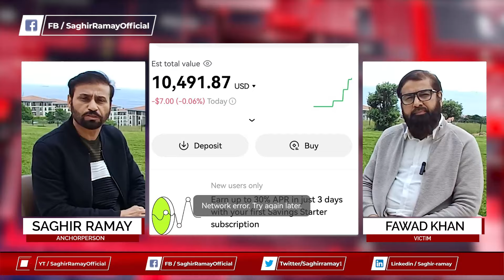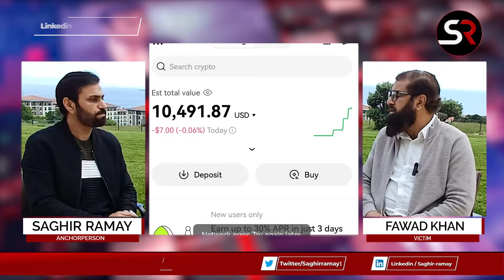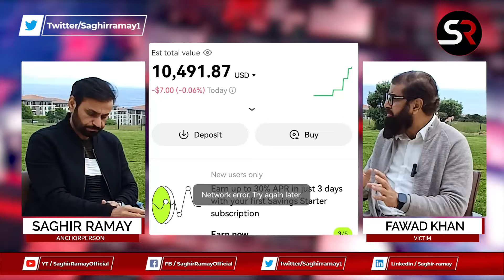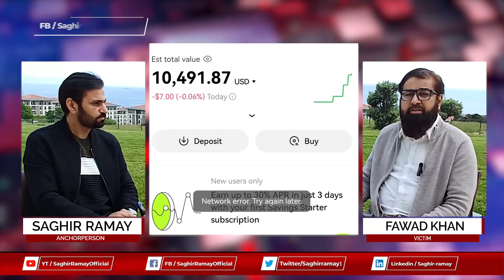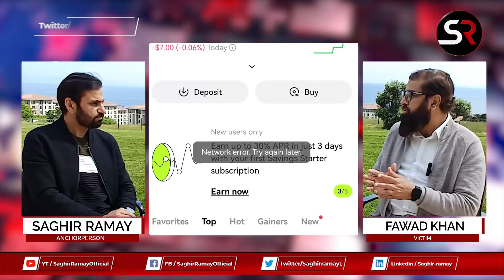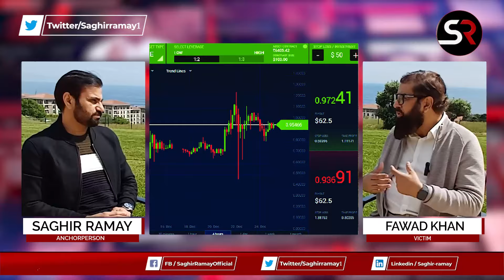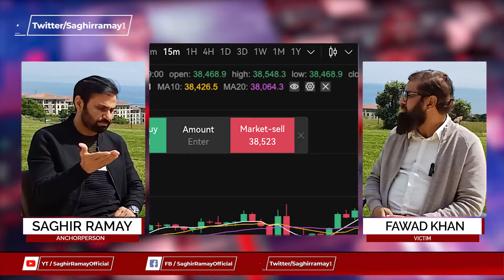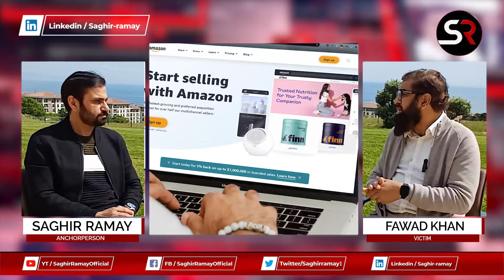Online Stock Trading Billions Dollar Scams | A Victim's Expert Tips & Dark Side of Ebay Frauds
Online Trading Billions Dollar Scams | A Victim's Expert Tips & Dark Side of Ebay Frauds

Your Search:-

Stock trading scalping strategy
Online trading signals
Online business ideas
Online business simulator
Online trading podcasts
Online trading without money investment
Online trading apps
Online trading live
Online trading halal or haram
The Reality of Online Trading Scams
Online trading Facts vs Fiction
Uncovering the Secrets of Online Trading Scams
Exposed
The Dark Side of Online Trading Scams
Avoiding Online Trading Scams
Expert Tips and Insights
Unveiling the Scams
Online Trading Frauds Exposed
The Reality of Online Trading Frauds Revealed
The Truth About Amazon Scams Revealed
Inside the World of Amazon Scams Exposed
Beware Amazon Scams Uncovered in Shocking Detail
Unveiling Amazon Scams
Dark Side of Online Shopping
Dark Side of Ebay Trading
Exposing Online Frauds
Navigating Ebay Trading Frauds
Truth Behind Ebay Scams
Cracking the Code of Ebay Fraud
Ebay Trading Exposed
Uncovering the Secrets of Scammers
Trading in share market
Online money trading
Online stock market trading
trade online beginners
Online trading techniques
Online trading investment
invest online
Million dollars earn online
Amazon trading
Amazon scams
Amazon Frauds
Online trading scams
Trading Scamers
Online frauds
bay trading scams
Ebay online trading
Ebay online trading Frauds
evay trading
ebay stock market
ebay online trading
ebay online investment
Risk investing online
Ebay online trading Scamers
Amazon online frauds
Amazon trading Scamers
Risk involved online trading